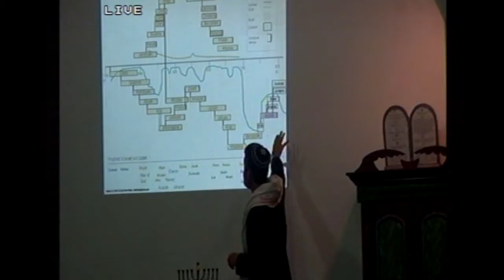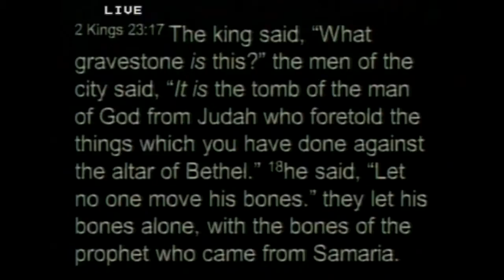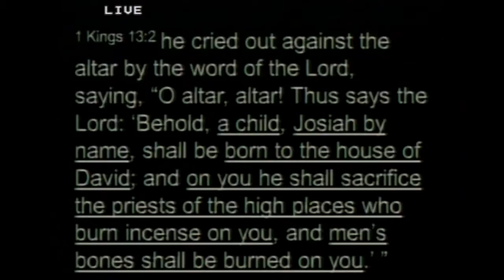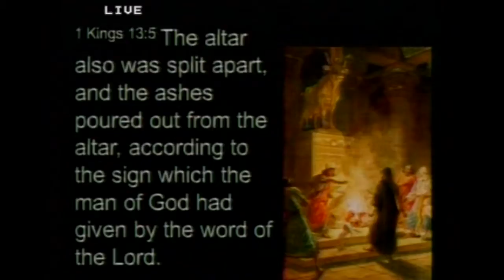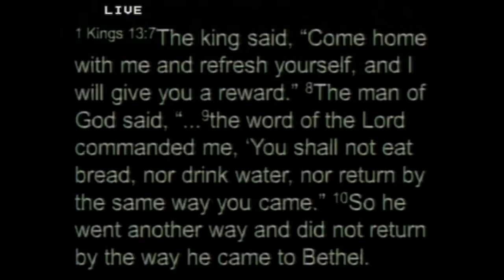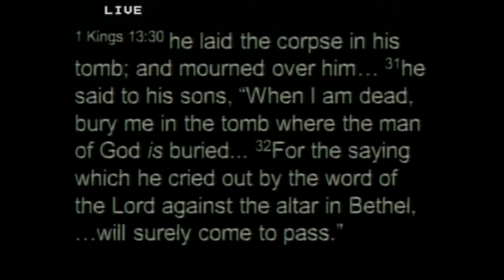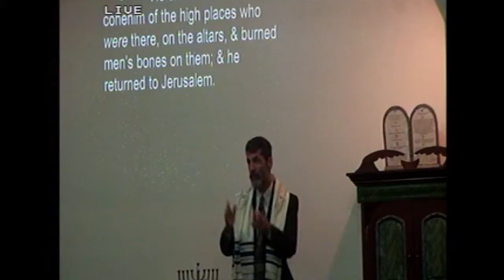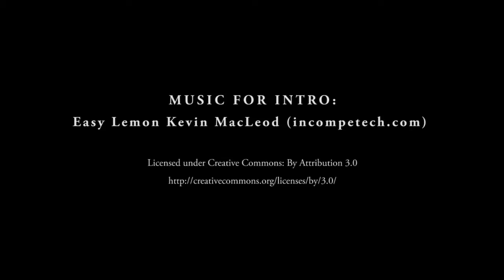Josiah, the Prophet, & the Lion 2 Kings 23, 1 Kings 13